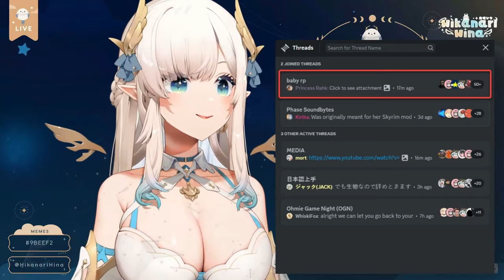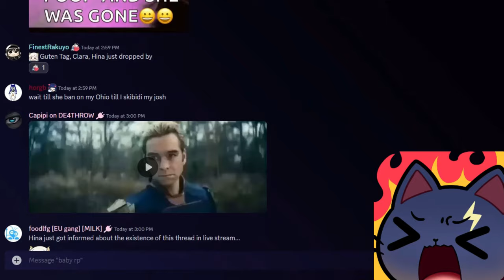Hina Discovers Clara's Secret...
Clipped from Phase Connect Hikanari Hina on 6/15/24.